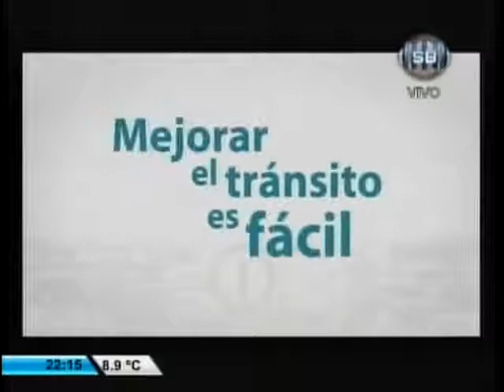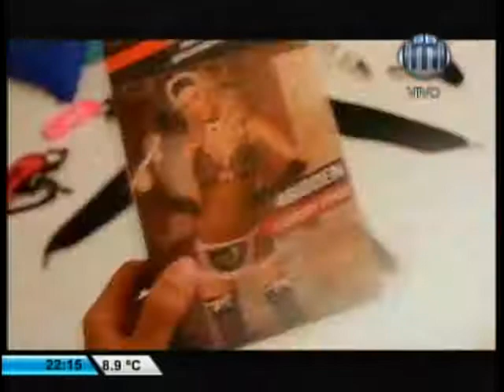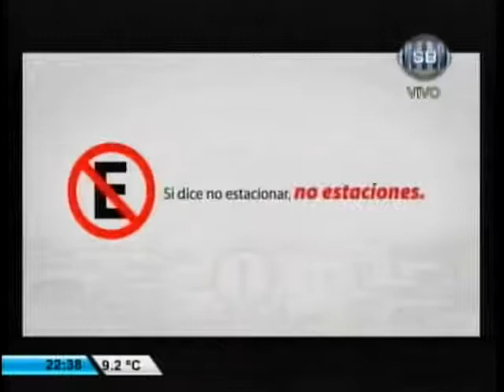Saber Ver (01/07/2014)